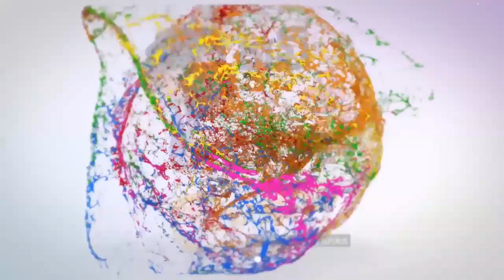දිනේෂ් මංජුල පුතා වෙනුවෙන් අම්මා ඇතුලු පවුලේ සැම ගෙන එන උපන්දින සුබ පාර්ථනාව .